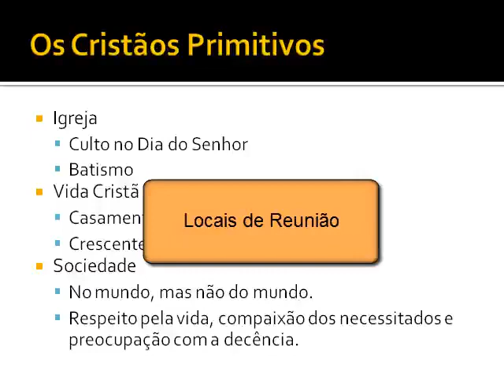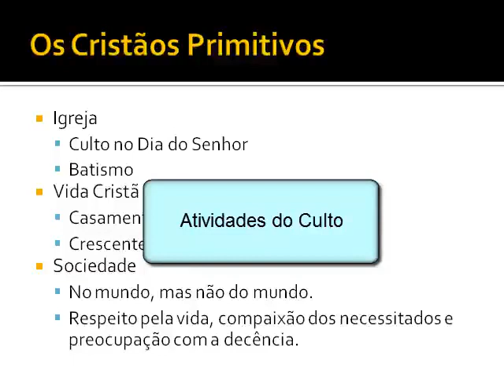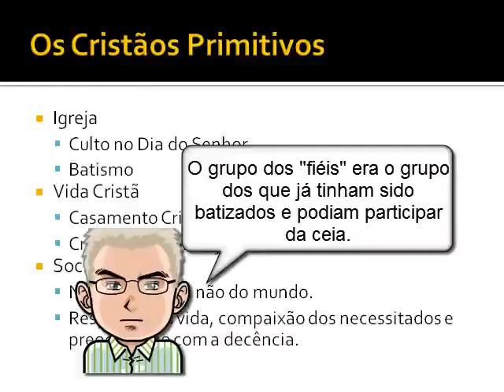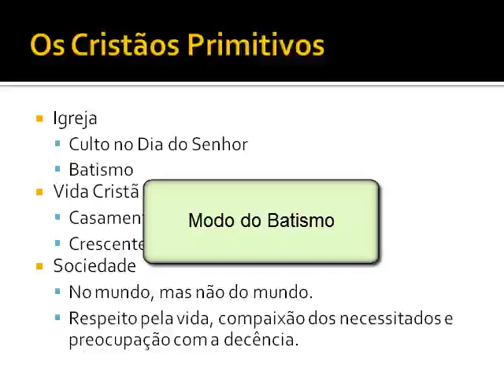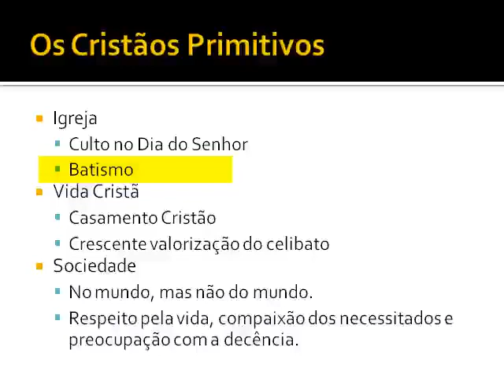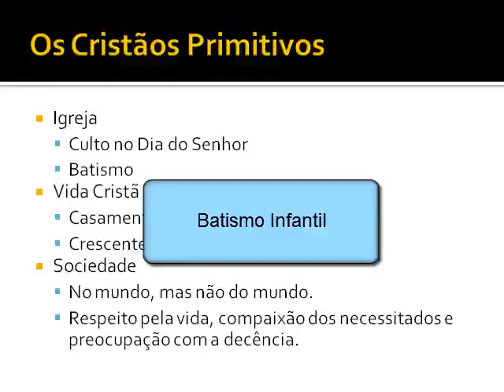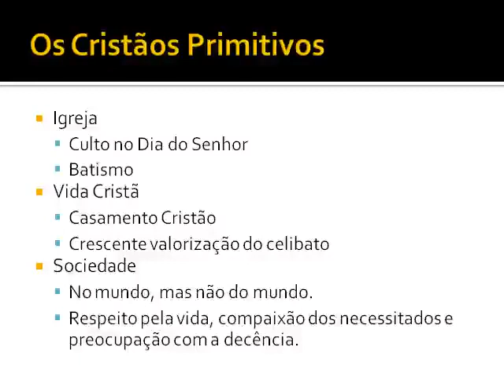História da Igreja Aula 9 - Os Cristãos Primitivos (Parte 1)